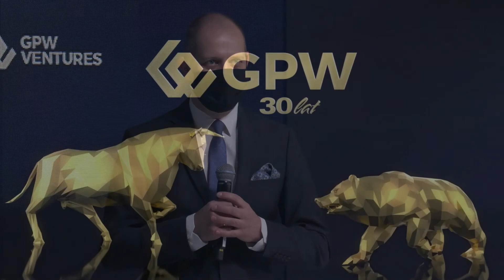30latGPW - Panel dyskusyjny: "Panel: Przez Giełdę ku nowoczesności"